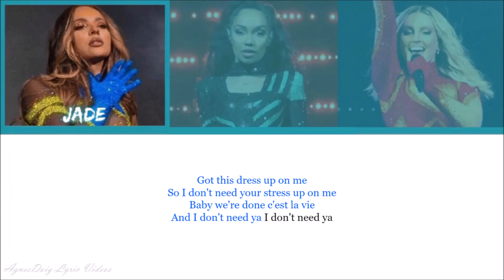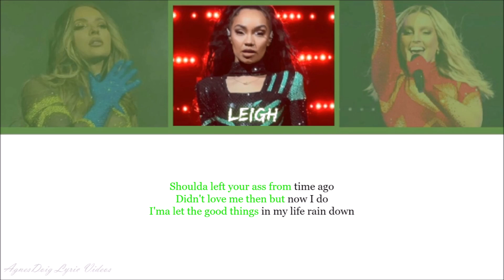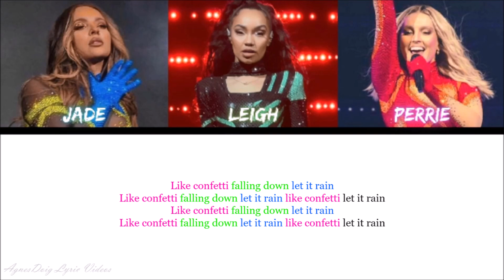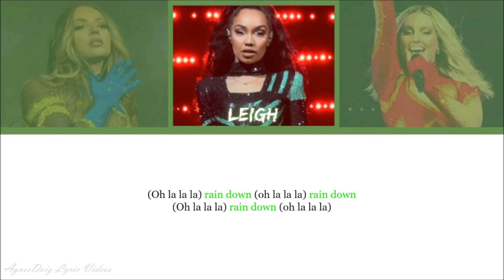Little Mix Confetti (Acoustic Version) Lyrics Video